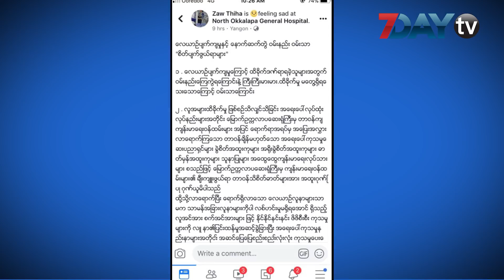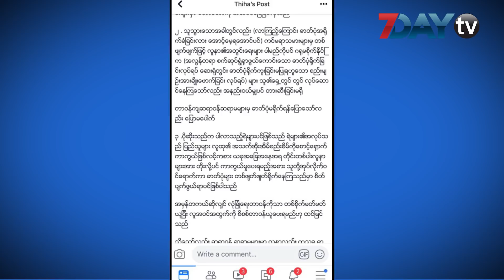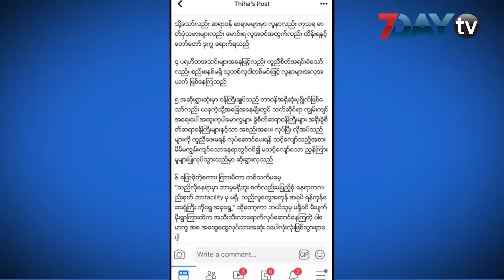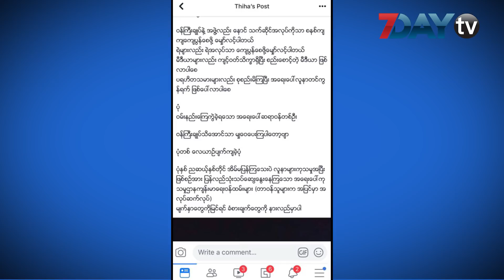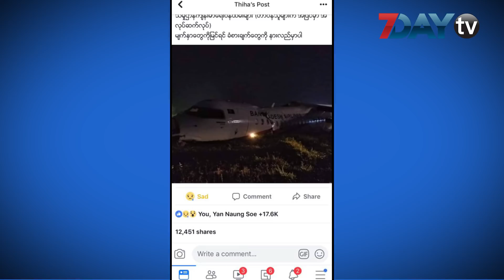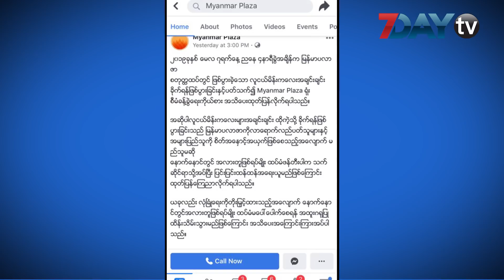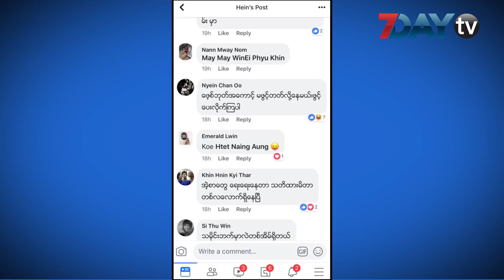7DayTV ေဖ့စ္ဘြတ္ခ္တစ္ခြင္ Around The Facebook